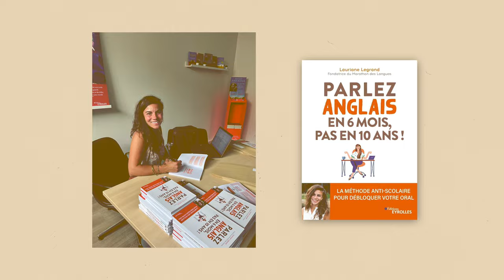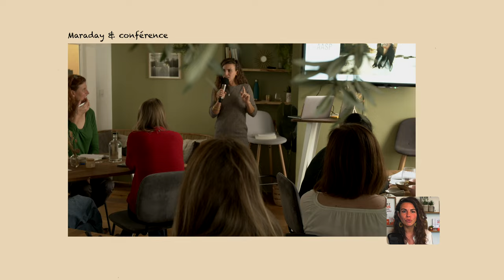Comment Parler Anglais quand on n'a pas Confiance en Soi ?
Comment Parler Anglais quand on a pas Confiance en Soi ?

🎁 MASTERCLASS OFFERTE - "Parlez anglais en 6 mois, pas en 10 ans"

Dans cette vidéo, je vais vous montrer comment votre confiance en vous influence la pratique de votre anglais, et comment changer ça !

Beaucoup de personnes pensent que la mauvaise prononciation, le manque de vocabulaire ou encore la maîtrise grammaticale sont les principaux handicaps pour parler anglais, mais c'est faux !

Le plus gros handicap aujourd'hui, qui vous bloquera à l'oral dans 80 % des cas, c'est tout simplement le regard des autres.

La peur du regard des autres, la peur d'être jugé, la peur de se tromper... ces peurs vous bloquent, vous mettent en tête que vous n'êtes pas capable et vous finissez donc par refuser d'essayer ! C'est ce manque de confiance en vous qui vous empêchera de bien parler anglais, vous créez involontairement cette barrière entre vous et la pratique de la langue.

Dans cette vidéo, nous allons parler des raisons des barrières que vous pouvez vous mettre, du sentiment qu'elles peuvent créer chez vous, mais surtout comment dépasser ces blocages ! Vous n'avez pas besoin d'être parfait pour commencer, la première étape est d'essayer.

Si vous avez toujours voulu parler anglais rapidement et avec assurance, en vous débarrassant de votre blocage, rejoignez-moi pour découvrir une nouvelle façon d'apprendre l'anglais !

Bon visionnage !

🎁 LA FORMATION OFFERTE - "Parlez anglais en 6 mois, pas en 10 ans"

📚 Commander mon livre best-seller : *Parlez anglais en 6 mois, pas en 10 ans ! La méthode anti-scolaire*

00:00 Introduction de la vidéo "Comment Parler Anglais quand on a pas Confiance en Soi ?"
02:16 Les barrières pour parler anglais
04:46 Reconstruire sa confiance en soi pour parler anglais
07:37 La pratique pour bien parler anglais
10:20 Conclusion de la vidéo "Comment Parler Anglais quand on a pas Confiance en Soi ?"

Vous souhaitez apprendre à parler anglais rapidement et efficacement, même si vous manquez de confiance en vous ? Dans cette vidéo, je vous explique comment lever les blocages oraux et oser parler anglais sans avoir peur du jugement des autres.

Le plus grand obstacle pour apprendre l'anglais n'est pas le manque de vocabulaire, la grammaire ou la prononciation, mais la peur du jugement des autres et le manque de confiance en soi.

Je vous explique comment la peur de paraître ridicule bloque 80% des projets d'apprentissage de l'anglais dès le début. dans cette vidéo je partage mes propres expériences et celles de mes élèves, pour vous prouver que même ceux qui étaient très mauvais en anglais à l'école peuvent devenir polyglottes en surmontant leurs peurs.

Je vous dévoile des techniques pour surmonter la peur du regard des autres, oser parler anglais même imparfaitement, et comment gagner en confiance progressivement. Les défis progressifs et l'importance de l'action pour créer de la confiance en soi sont mis en avant.

Je vais vous montrer comment apprendre l'anglais, parler anglais rapidement, et comprendre l'anglais facilement. Vous découvrirez des techniques pour parler anglais en 3 mois, comme un polyglotte. Que vous soyez débutant ou avancé, ces conseils vous aideront à parler anglais facilement et efficacement. Vous apprendrez à étudier l'anglais, comprendre l'anglais, et parler l'anglais rapidement. Suivez ce guide anglais et commencez à parler anglais dès aujourd'hui.